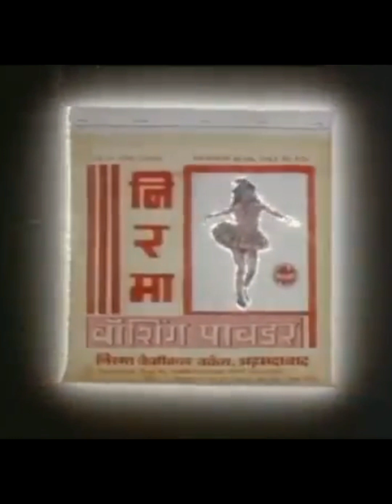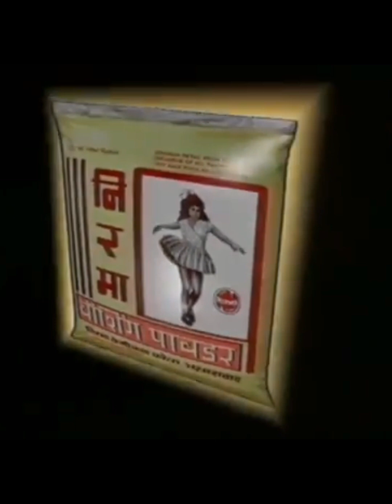बचपन की यादें|| दूरदर्शन पे आने वाले ads/ विज्ञापन जो आपको रुला देंगे|| kaha gaya wo time||nostalgia